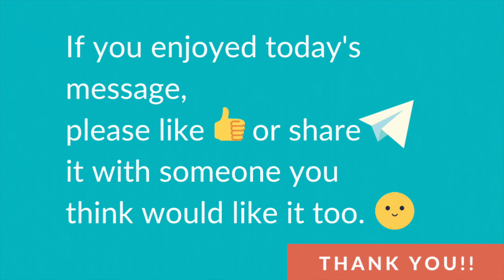2022.09.26 - Your Weekly Hug - Positive Inspiration for Your Week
Hey There!
Today, I invite you to spend the next 3+ minutes with me to hear a special inspirational message from the Hugs devotional. It's here to inspire and help guide you through the rest of your week!

And after the video finishes, you’re encouraged to take a few moments to sit quietly and reflect on what you heard.

Blessings to you as you prepare for the week ahead!

* SIGN-UP our VIP Group for Year-Round Savings
* SHOP Knots of Grace Products

You can also access the Knots of Grace Products found in this video directly

Hugs Devotional book

Intro/Outro music: Stepping Out - Apple iMovie Music by Jelliot101